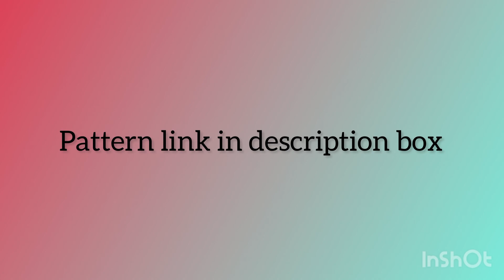Christmas tree ornament embroidery | How to embroider a snowflake |Christmas Embroidery Design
Hi viewers

This video shows how to embroider a simple christmas snowflake star onto a felt sheet.  Stitch this ornament and hang it in your christmas tree this year.  This design includes the simple stitches like back stitch, straight stitch and French knots.

My channel brings the tutorials for embroidery stitches along with the patterns to practice.  It will feature the neck designs that has been already available in the blog. I concentrate mainly on kasuti and kutch work.
Tutorials on drawing mandalas and doodling, cross stitching, paper crafts will also be shown in future.